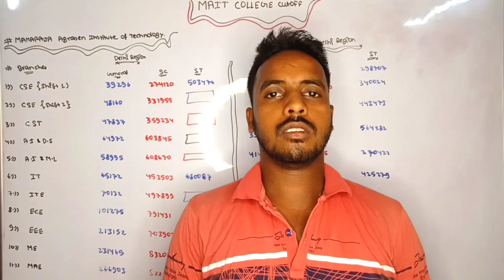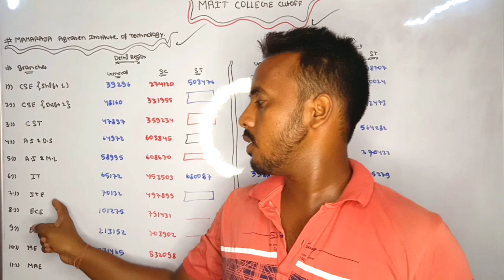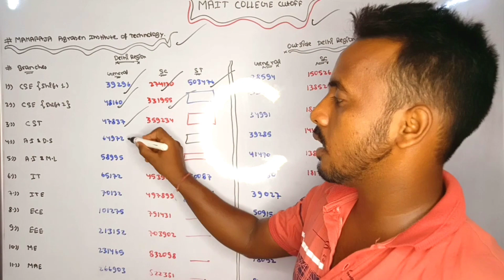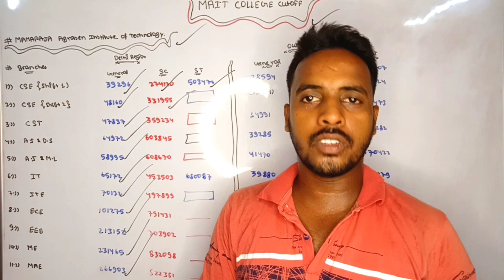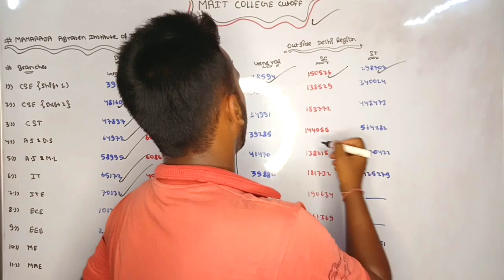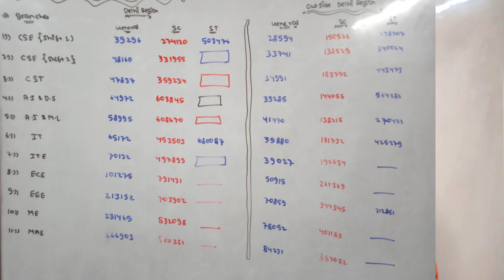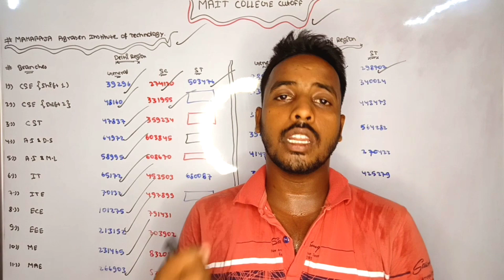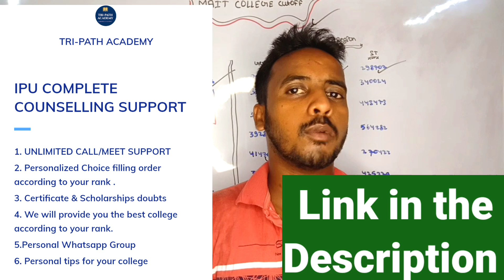MAHARAJA AGRASEN (MAIT) EXPECTED CUTOFF 2022🔥| IPU BTECH Admission 2022 | IPU BTECH COUNSELLING 2022